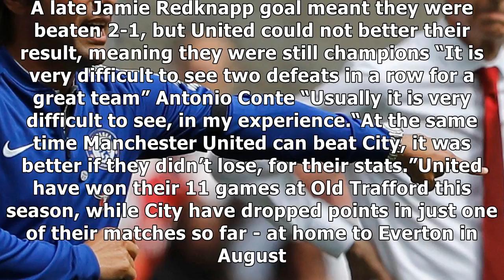Man utd vs man city: chelsea boss antonio conte makes prediction for old trafford clash